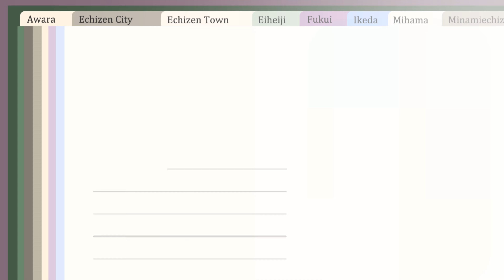ふくい散策 花便り レインボーラインのバラ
福井県若狭町のレインボーライン山頂公園ではローズフェアを開催中。青い海を背景に美しいバラが咲き、素敵な時間をすごすことができます。撮影は2023年10月23日。福井ケーブルテレビ制作番組です。